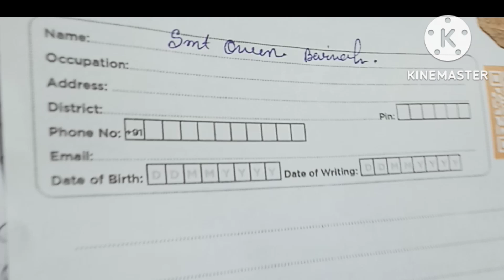লাচিত বৰফুকনৰ বিষয়ে ৰচনা ও ৪০০ সংখ্যক জন্ম জয়ন্তী বিষয়ে ৰচনা। Lachit Borpukhon easy 2022.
Queen Assames Vlogger#queen blogs#assamese cupple blogs#Amar goan#asomiya sowali Queen#assamese racipi blogs#queen Baruah#queen sensua#entertenment blogs assam#love assam#village blog's#assamese vlogs#asomiya sowali Rekha#pakhi blogs#assames news#assamese prank#লাচিত বৰফুকনৰ বিষয়ে ৰচনালাচিত বৰফুকনৰ বিষয়ে ৰচনা অসমীয়াত#